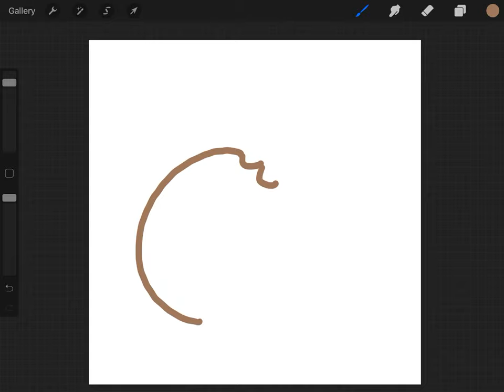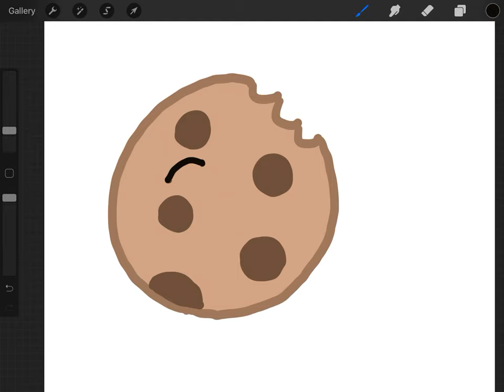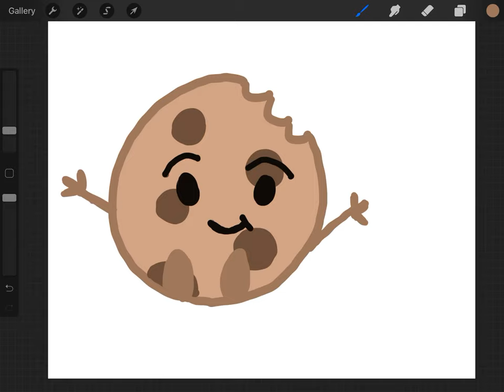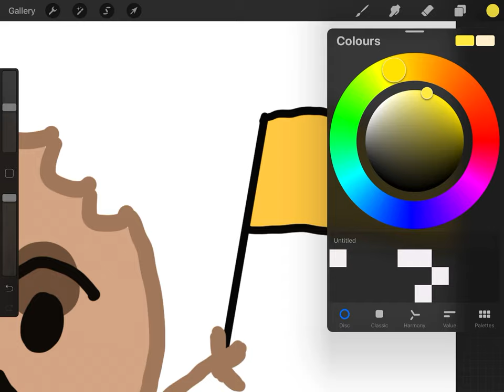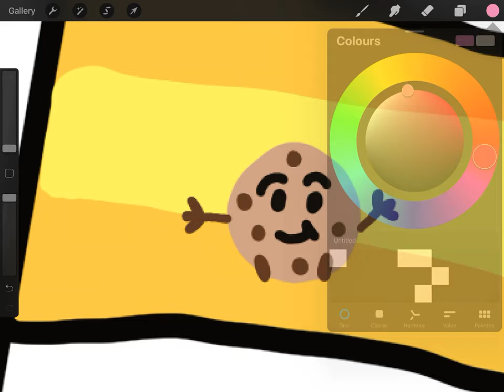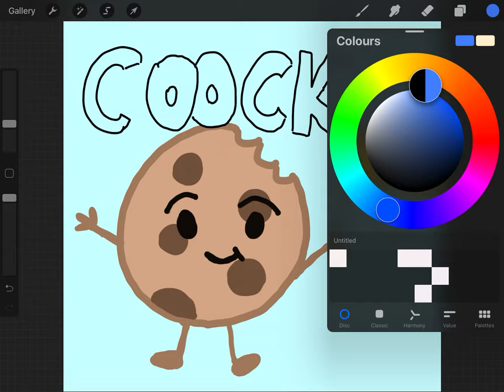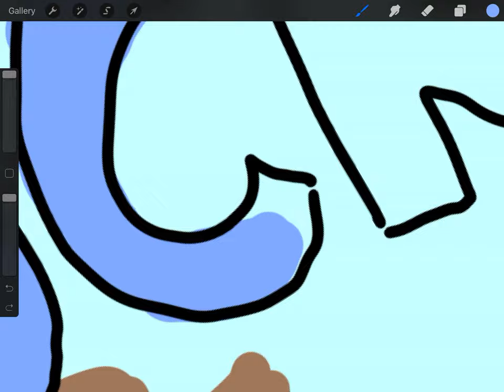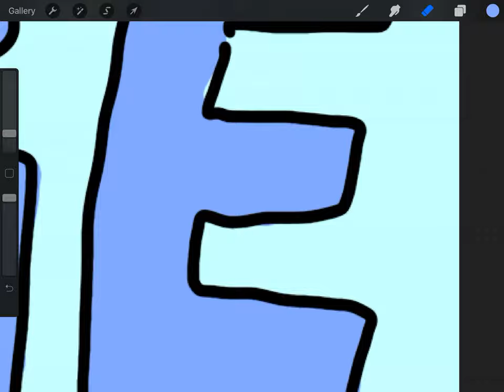Design a cookie names coockie